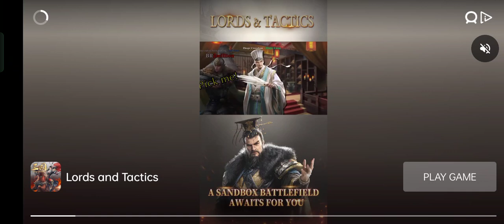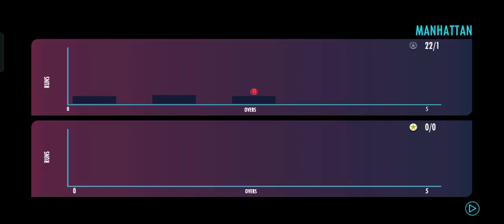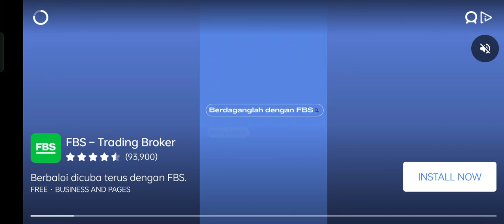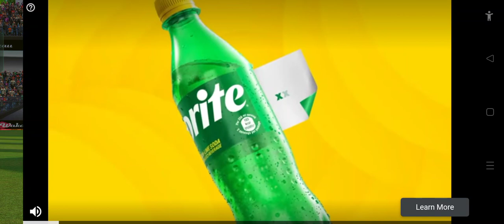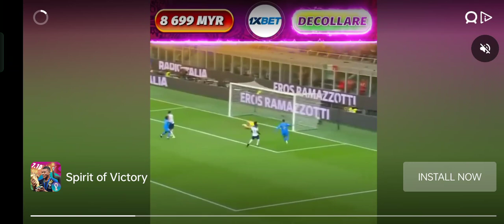Fakhar zaman on fire 🔥